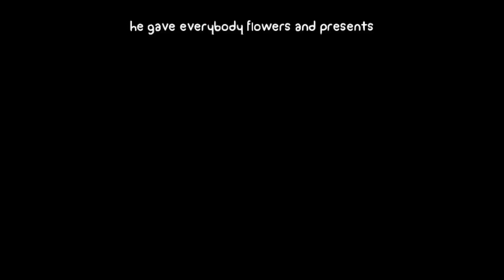2 Idiots Try to Solve Puzzles Late at Night (6/2/2019)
Godtier and I try to A++ these fucking dumbass puzzles, and keep fucking failing. We will continue? Maybe. Will it work? Probably not. Will we enjoy it? Most definitely. Oh yeah, Anasui later on and constantly gives us tips on how to beat things that we literally already fucking did.